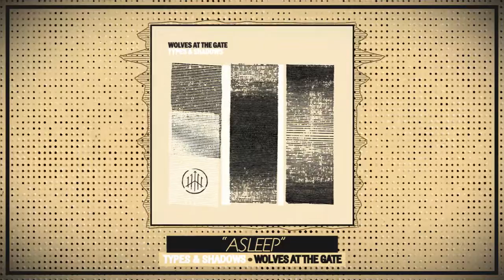Wolves At The Gate - 01 Asleep [Lyrics]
▼Lyrics:
Eyes wide in this reverie but it’s all still dark as night
I’m falling fast asleep
Black tides of my misery coming down upon my sight
I drown into the deep
Is there but a ghost inside these bones?
Come now My darling! Come now beloved, My love it calls you!
Am I just a ghost inside these bones?
Walking as the dead; hearts made of stone
Nightmares of my darkest fears all around crippled with fright
Come away My darling! Come now beloved, My love remains for you!
I’m lost, so long!
The spirit’s willing, but the flesh is weak
I hear Your song!
My fears are chilling so I dare not speak
For you My blood was spilled
But I made my bed in hell
In you I see no guilt
But you know how far I fell
Oh may it wake you from your sleep
Hasten up my feet so I may fly
Wash me now my God or I will die
Though You know how far I fell
You’ve saved my soul from hell
"Types & Shadows" : Nov 04, 2016
"Wolves At The Gate" : Post Hardcore Cedarville, OH
►Record Label: Solid State Records
I do not claim to own any copyrights to the
audio/video content of the full length album 'Types & Shadows'.
I am simply promoting Wolves At The Gate's music.
All credits to Wolves At The Gate & Solid State Records.
(All the monetization on this video goes to Solid State Records.)